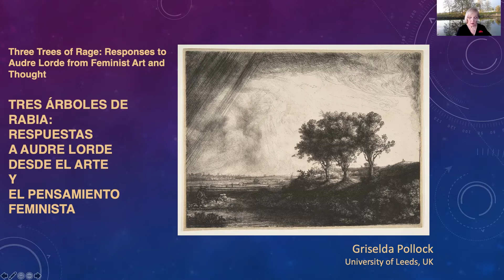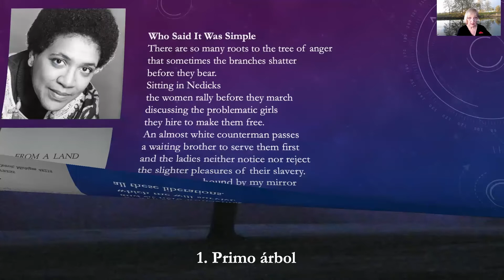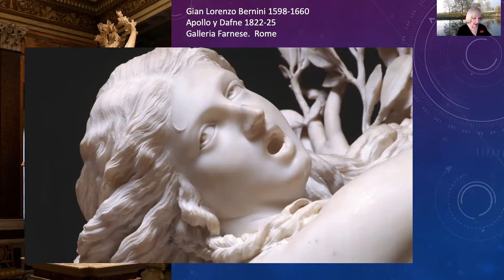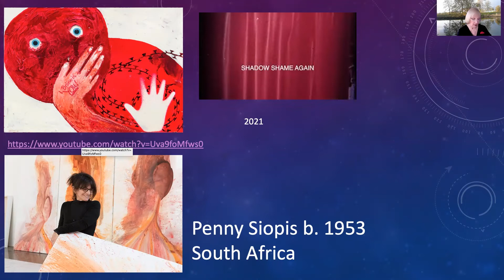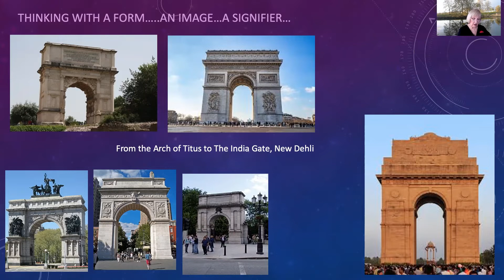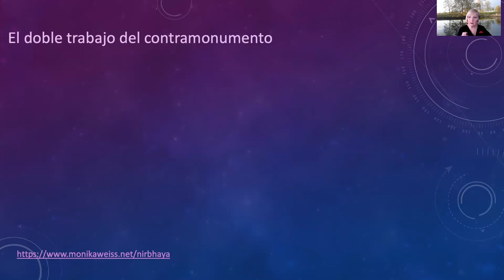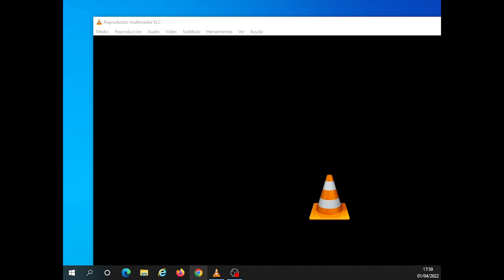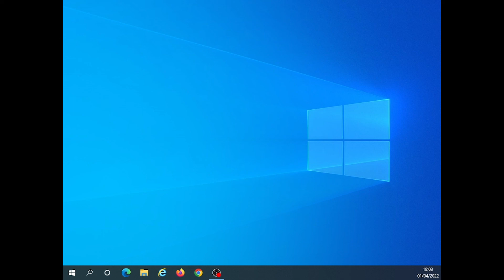Conferència a càrrec de la professora Griselda Pollock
“Tres arbres de ràbia: respostes a Audre Lorde des de l'art i el pensament feminista” (en línia).
“Eliminar la violència contra les dones a escala mundial és una de les lluites i desitjos clau de la nostra època”, escriu Jacqui True en el seu estudi sobre l'Economia política de la violència contra les dones (2012). En 2019, el Banc Mundial va elaborar un informe sobre "una pandèmia mundial": la violència de gènere contra les dones i les xiquetes. En aquesta conferència, la pionera en art i feminisme Griselda Pollock, fa honor al poema de la feminista lesbiana i negra Audre Lorde, i explora tres arbres de la ràbia que han sigut importants en el seu treball, entre la crítica social-política i l'anàlisi de la pandèmia de la violència sistèmica contra les dones, que s'agreuja cada vegada més, i l'estudi estètic-cultural de l'imaginari violent que sosté les violències que nomenem com a raça, classe, sexe, gènere: llocs d'impotència i abusos de poder que infligeixen violència contra el cos i la ment. També es pregunta per què la violència contra les dones és el tema de gran part de la nostra cultura de l'entreteniment.